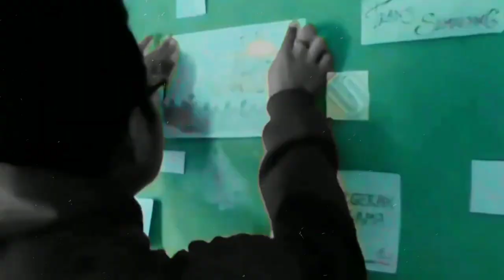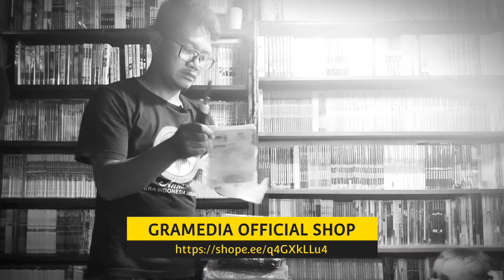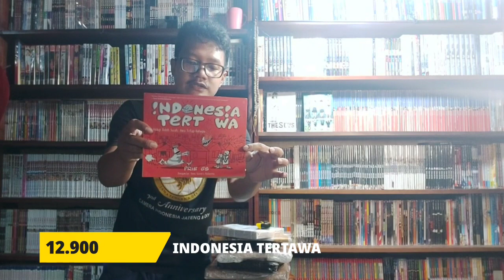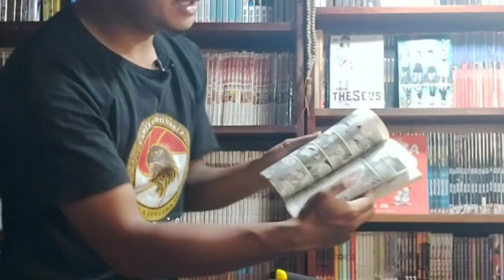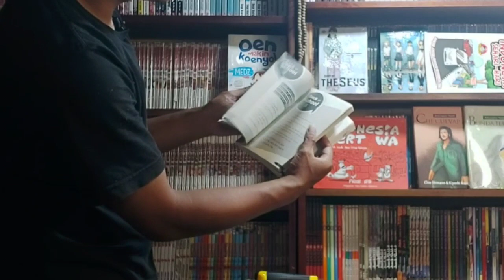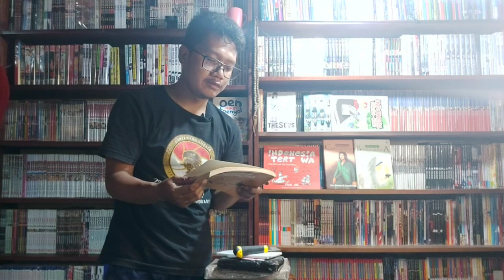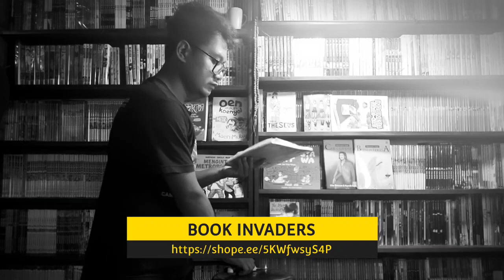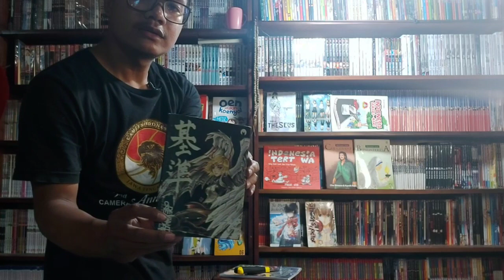Unboxing KOMIK MURAH SHOPEE 10 HARI // Komik Ship Of Theseus, Komik Country Girl, Komik Mice dll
■ Kirim Komik Buat Di Review ? DM IG yak

Unboxing Komik Murah di Shopee dari tanggal 20 - 30 Maret 2022. Komik Country Girl 1, Komik Ship Of Theseus, Komik Indonesia Tertawa, Komik Che Guevara, Komik Bunda Teresa, Komik Indonesia Sehari - Hari, Komik Oen Makin Konyol, Buku Mukidi, Komik Mengintip Metropolitan, Komik Blue Orchestra 01, Komik White Paper Ark 05, Komik White Paper Ark 06, Komik White Paper Ark 07, Komik Sumpah Palapa, Komik Deviant Creature, Komik Ghost Doctor 12,

01:20 Gramedia Official Shop
02:06 Maulana Ramdhan Bookstore
03:32 TokoSerba 1234
04:01 Jakbook Bukit Duri
05:06 El_chie
05:34 Sanctuary Book
05:69 Dreamer Distro
06:34 Book Invaders

PLAYLIST UNBOXING

📕 PENTING 📕
Silahkan manfaatkan Hastag berikut untuk mencari  konten unboxing komik yang ada di channel ini
▪︎MarketPlace